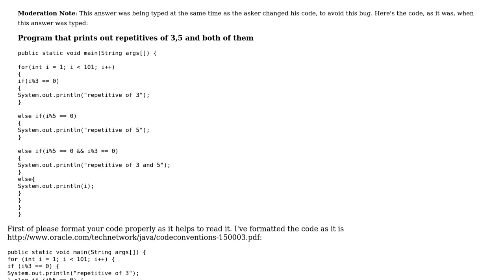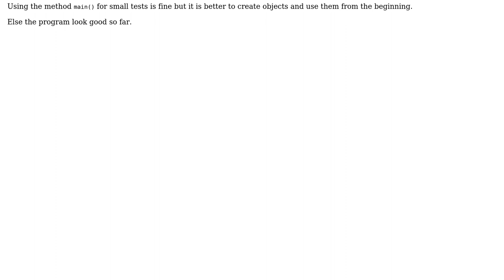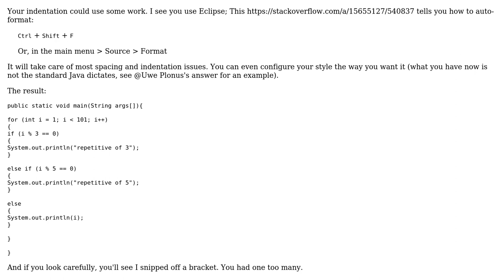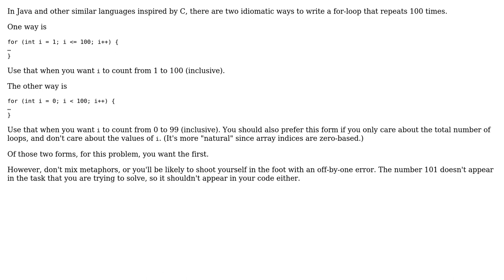Code Review: Program that prints out repetitions of 3 and 5 (4 Solutions!!)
Code Review: Program that prints out repetitions of 3 and 5

With thanks & praise to God, and with thanks to the many people who have made this project possible! | Content (except music & images) licensed under CC BY-SA | Music | Images & others | With thanks to user Uwe Plonus user user3142247 user RubberDuck user Pimgd user Jamal user 200_success and the Stack Exchange Network Trademarks are property of their respective owners. You are responsible for your own actions.